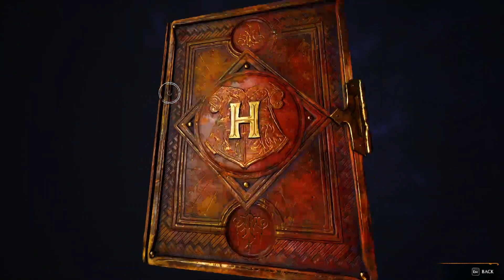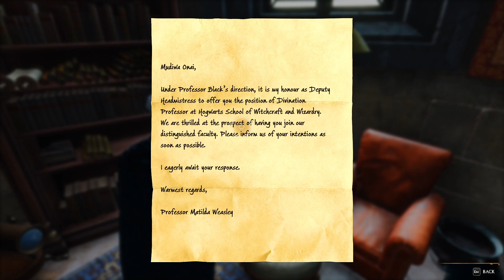Hogwarts Legacy - Day 6